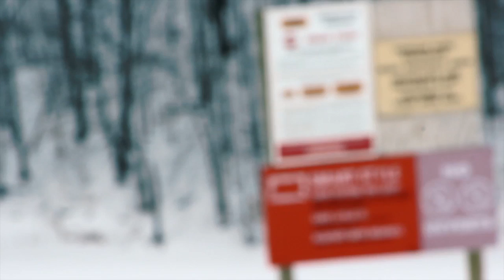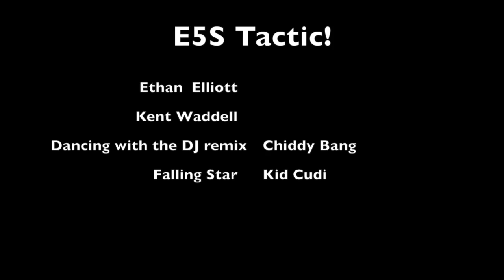Nubs Nob 2012 snowboard park edit!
ethan elliott and kent waddell traveled from canada to harbor springs michigan to snowboard for a couple of days, Lots of park clips, some glades and trails, jumps and a pool. nothing serious just having a blast! comment rate sub!                                                                                   Filmd on gopro hd hero 2 and canon rebel t3i